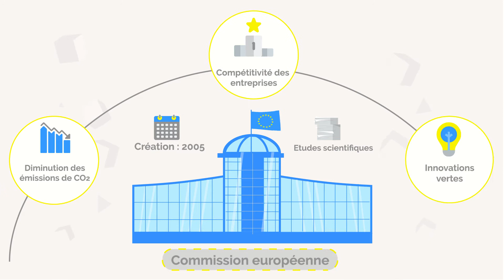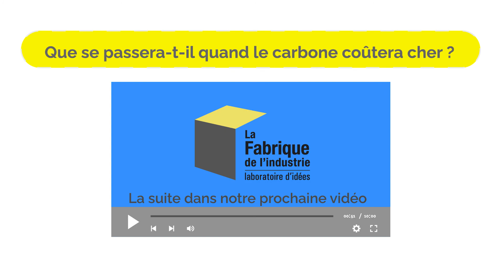Réguler les émissions de carbone, ça fonctionne ! 2/3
Contrairement à ce que beaucoup redoutaient, le marché européen du carbone n’a pas eu d’effet négatif sur la compétitivité des entreprises dans ses premières phases de fonctionnement. En revanche, il a permis de réduire effectivement les émissions de gaz à effet serre. En outre, on observe également depuis sa mise en place une augmentation de l’innovation à travers le nombre de dépôts de brevets portant sur des technologies bas carbones.